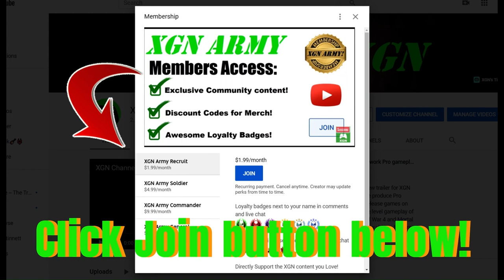MK1 Khaos Reigns Story ENDING scene REVEALED! Full cutscene Mortal Kombat 1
Full Ending cutscene by completing the Titan Havik final Boss battle in the Mortal Kombat 1 Khaos Reigns story mode! Noob Saibot Vs Titan Havik Ending full cutscene in MK1 Khaos Reigns story expansion. MK1 Khaos reigns story ending scene cutscenes recorded on Xbox Series X.